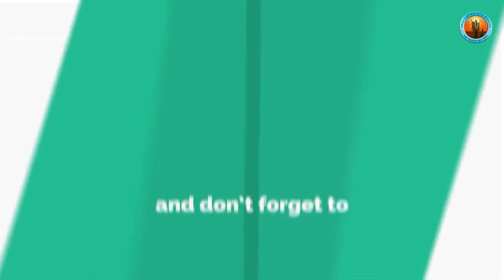Meri Radha Rani Thakurani Maharani II Radha Rani Bhajan by Raseshwari Devi Ji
The lyrics of the bhajan is :
मेरी राधा रानी राधा रानी राधा रानी l

मेरी ठकुरानी महारानी राधा रानी l

मेरी ब्रज रानी मेरी राधा रानी l

मेरी वरदानी मेरी राधा रानी l

मेरी सुखदानी मेरी राधा रानी l

To listen to more of Radha Rani Glories you can follow the below links :
About Raseshwari Devi Ji Raseshwari Devi Ji is the senior preacher of Jagadguru Kripalu Ji Maharaj. She has presented the complete philosophy of Sanatan Vedic Dharma that dispels doubts about Hinduism or Sanatan Dharma.

Devi Ji is also honoured with the Adarsh Yuva Adhyatmik Guru award by MIT WPU, Pune for her expertise in addressing the principles of Sanatan Vedic philosophy as established by her Guru.
About the channel - Raseshwari Devi Ji's official Youtube channel aims at the spiritual progress of all spiritual seekers through the philosophy of Sanatan Vedic Dharma.

This channel also uploads videos on Bhakti. We also publish Roopdhyan-guided Meditational videos, soulful bhajans, and Life-transforming wisdom shorts from the speeches of Her Holiness Raseshwari Devi Ji on this channel.

Moreover, Raseshwari Devi Ji herself goes LIVE from time to time and provides Satsang to her audiences.